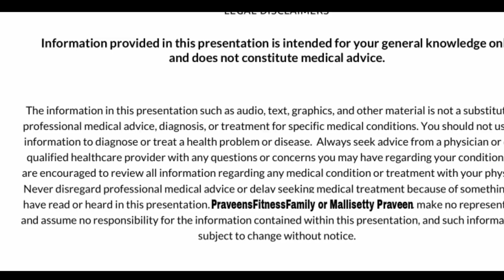Amazon Amazing Healthy Offers | Great Indian Festival, Omega 3 Fish oil, Mi Scale, Mi Band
Bragg's Apple Cider Vinegar

Fish Oil Capsules

Wow Apple cider Vinegar

**Mi Scale Body composition scale**

**Mi Band 3**

**Kitchen Weighing Scale**

Great indian festival,amazon offers,super deal,lightning deal,flash sale,deal of the day,Fish oil capsules,Omega 3 Fish oil,Apple cider vinegar,health,Mi Scale,Mi Band 3,Uses of fish oil capsules,Kitchen Weighing Scale